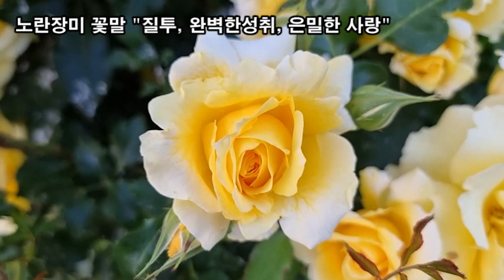랜선힐링, 꽃길만 걸어요 두뇌힐링 5분 "멍" 핑크장미 꽃말 "사랑의맹세, 행복한 사랑, 감명"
핑크장미 꽃말 "사랑의맹세, 행복한 사랑, 감명"
노란장미 꽃말 "질투, 완벽한성취, 은밀한 사랑"
하얀장미 꽃말 "존경, 빛의꽃, 순결, 순진, 매력"